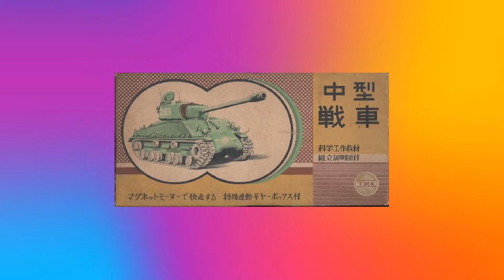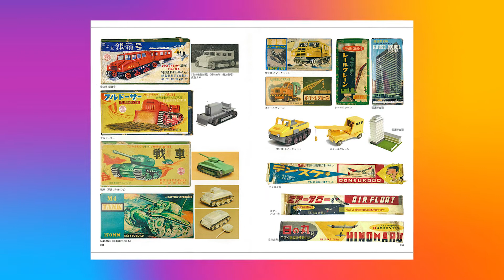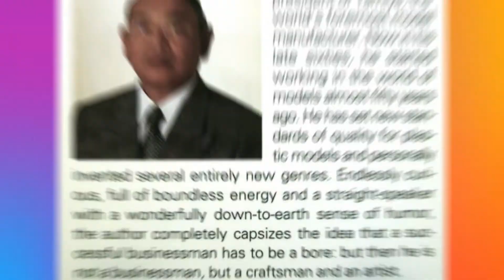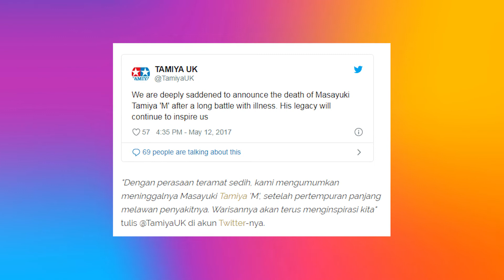TAMIYA PERTAMA TERNYATA BEGINI!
Sudah mengudara, boleh disimak bagi pecinta tamiya. Sekiranya ada kekurangn boleh dong bantu ngelengkapin di komentar :)